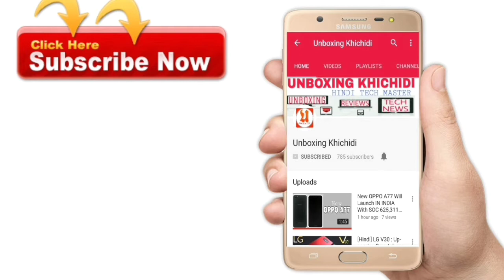Panasonic P55 MAX Launched With 5000 mAh battery,13 MP Camera & More.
Namskar Dosto is video me Maine Pansonic P55 Max ( P For Power) k baare me baat ki Hai.

If we talk about its spesifications It comes With 5.5" HD Display,13 MP REAR CAMERA AND 5 MP Front camera,3 GB RAM and 16 GB Internal Storage, Mediatek 6737 Processor, Android OS Naugat,5000 mAh battery & More.

Image Source- Pansonic Mobile.